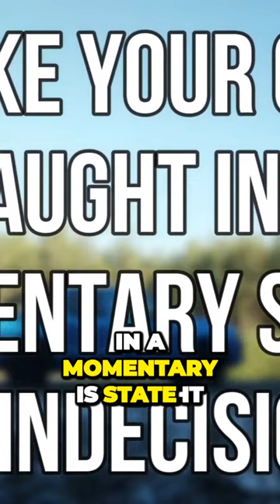Frustrated with Sluggish Acceleration Check Your Car Fuel Quality